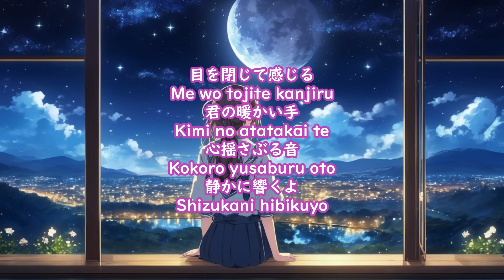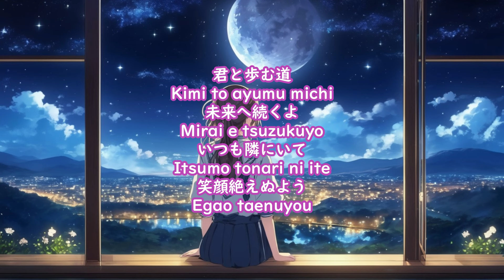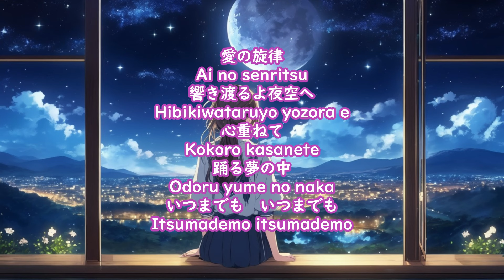Japanese song 愛の旋律 (Love Melody) learnjapanese lovesong ballad aisongs subtitles さくらドーリーズ ＆ AI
We hope you make use of this song to practice Japanese.